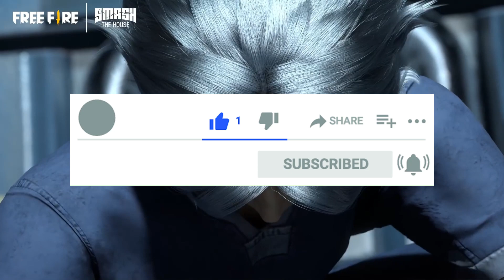Style Up Event In Free Fire | Free Fire New Event | Ff New Event